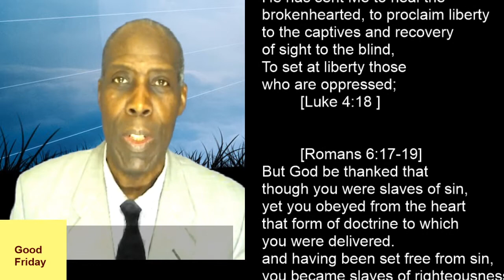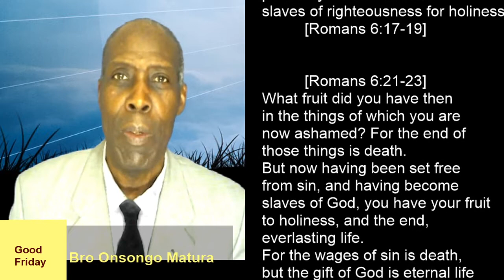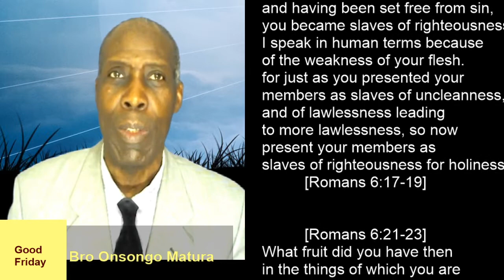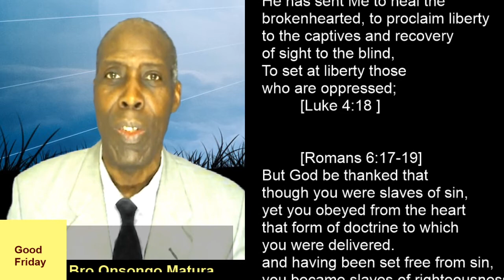CoronaVirus Captives Set Free on Good Friday | Know the Truth, and the Truth shall make you free.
Coronavirus pandemic is a curse of sin and death. Jesus Christ is the only answer to the problem. He has already provided a solution through His death, burial and resurrection. He came to die at Calvary cross on Good Friday - in order to redeem the lost dead mankind. Anyone who is willing to accept Him as their protector, they will be saved - even from the Corona Virus attack. This is the truth, and as someone hears this word of truth and believes in what Christ has done for mankind, The Truth Shall Make You Free.
As the holy bible says:
Then Jesus said to those Jews who believed Him, “If you abide in My word, you are My disciples indeed. And you shall know the truth, and the truth shall make you free.”  Jesus Christ is the way, the truth and the life.
Jesus Christ came and died on Good Friday - He was crucified on the cross at Calvary - to deliver the sinful mankind from sin and death to eternal life.
Jesus confirmed this as He said: “The Spirit of the Lord is upon Me, because He has anointed Me to preach the gospel to the poor; He has sent Me to heal the brokenhearted, to proclaim liberty to the captives and recovery of sight to the blind, to set at liberty those who are oppressed; [Luke 4:18 ].
But God be thanked that though you were slaves of sin, yet you obeyed from the heart that form of doctrine to which you were delivered. And having been set free from sin,  you became slaves of righteousness. I speak in human terms because of the weakness of your flesh. For just as you presented your members as slaves of uncleanness, and of lawlessness leading to more lawlessness, so now present your members as slaves of righteousness for holiness.  [Romans 6:17-19]
What fruit did you have then in the things of which you are now ashamed? For the end of those things is death. But now having been set free from sin, and having become slaves of God, you have your fruit to holiness, and the end, everlasting life. For the wages of sin is death, but the gift of God is eternal life in Christ Jesus our Lord. [Romans 6:21-23]